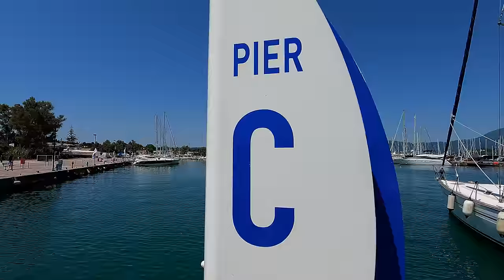Corfu, Greece: Yacht Adventure & Underwater Wonders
Join us on an exhilarating voyage through the stunning beauty of Corfu, Greece! Renting a yacht, we dive into the Ionian Sea for thrilling scuba sessions and cliff dives, capturing the essence of adventure. Explore serene beaches and vibrant underwater worlds, blending relaxation with adrenaline-pumping fun. Come along for an unforgettable journey in Corfu, where every moment is an adventure waiting to happen!

Gear:
Fujifilm X-T200
GoPro Hero 9
Xiaomi FIMI X8 SE 2020

0:00 Intro
0:18 Yachting
1:05 Scuba diving
1:45 Porto Timoni
2:17 Canal D'Amour